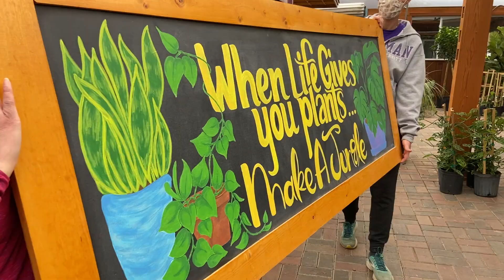WELCOME TO THE JUNGLE:)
Because we think this season is going to ROCK, we did a little something special... 🤘Why?? Because, why not! We like to have fun! Be sure to give it a share if you like it! Come let your inner guitar hero shine this season with us at Greenscape!